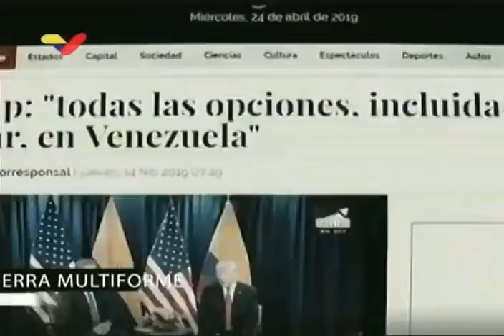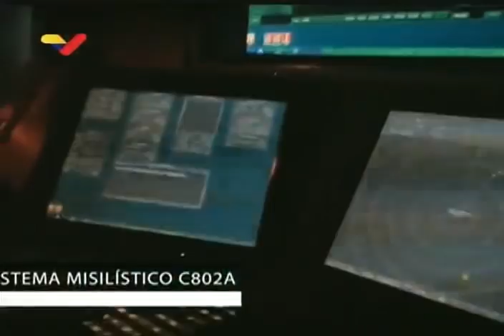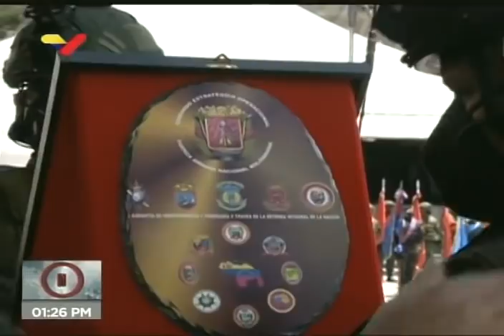Presidente Maduro en aniversario del CEOFANB, 25 septiembre 2020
El Presidente de Venezuela, Nicolás Maduro, dirige un acto por el 15 aniversario del Comando Estratégico Operacional de la Fuerza Armada Nacional Bolivariana (Ceofanb), este 25 de septiembre de 2020.